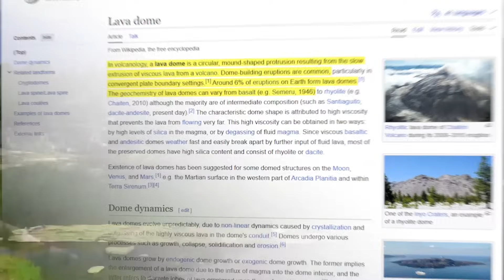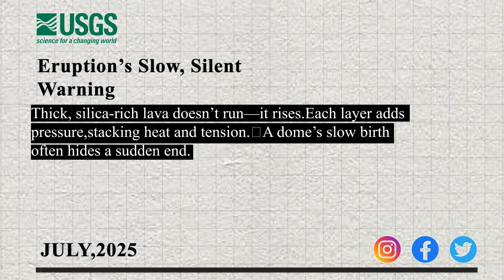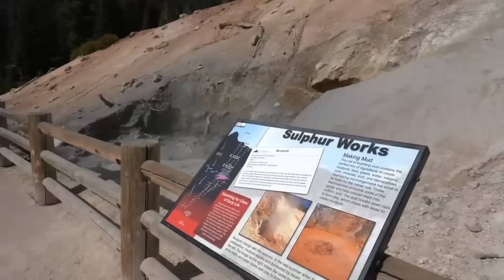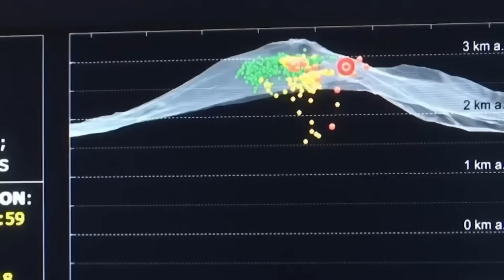Lassen Peak’s Lava Dome Shows Weird Activity Without Warning - Are Eruptions Next?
In this video, we explore the hidden power stirring beneath Northern California’s Lassen Volcanic Region, where inflation of lava domes signals that the land is far from dormant. Scientists explain how these slow, subtle uplifts—just centimeters each year—are signs of active magma systems that could one day reshape the landscape. From Bumpass Hell’s boiling springs to seismic monitoring by the California Volcano Observatory, every detail points to a region still alive with fire beneath its surface. Could the silent swelling of Lassen Peak be the quiet warning of California’s next great volcanic chapter?

00:00 Intro
00:29 Voice Start
02:24 The Anatomy of a Lava Dome: Slow Fury and Steep Slopes
04:58 Lassen’s Fiery Legacy: From Ancient Cataclysm to Present Day
07:18 Monitoring the Sleeping Volcano: Tools, Techniques, and Surprises
09:41 Bumpass Hell and the Geothermal Mysteries of Lassen
11:57 The Science and Significance of Dome Inflation
13:52 Risks and Realities: The Human Connection to Lassen’s Volcanoes
16:19 Beneath the Surface: The Unending Story of Lassen’s Fire
18:07 Outro